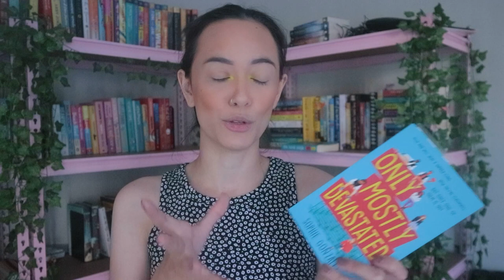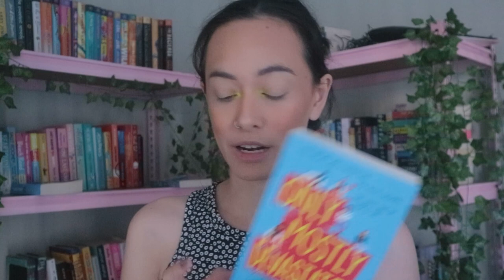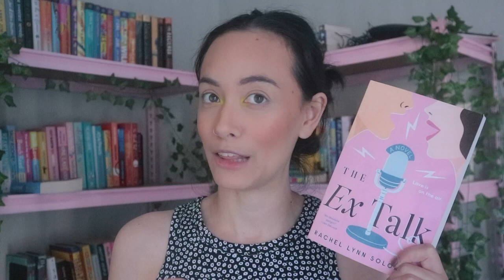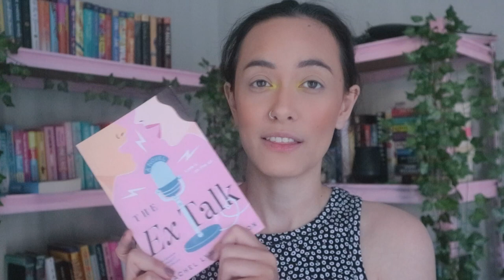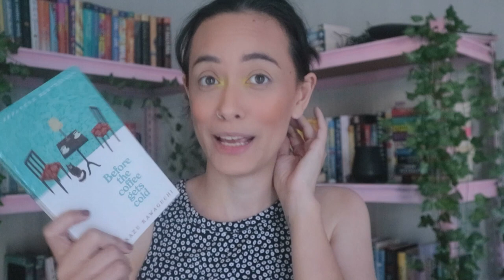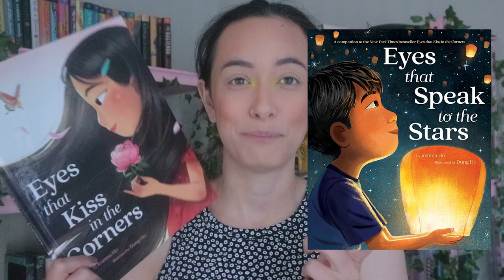April TBR game 🎳 ten pin bowling chooses my books